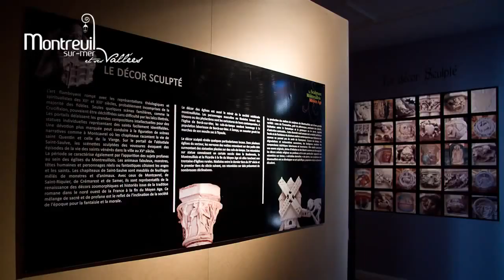Монтрёй сюр Мер Франция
Монтрёй сюр Мер Франция Paris tour
Монтрёй-сюр-Мер (фр. Montreuil-sur-Mer) — коммуна во Франции, регион Нор-Па-де-Кале, департамент Па-де-Кале, округ Монтрёй-сюр-Мер, кантон Монтрёй. Город расположен в 77 км к западу от Арраса и в 105 км к юго-западу от Лилля, в 5 км от автомагистрали А16 «Европейская» Абвиль-Дюнкерк, на берегу реки Канш.